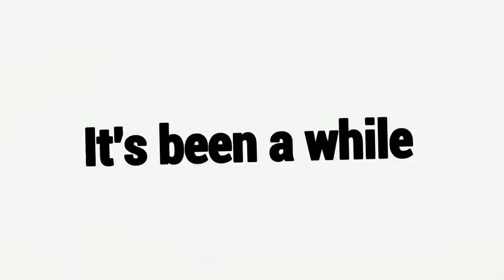Assustando O TIME INTEIRO Com O Myers De Espelho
Fala galera!! Mais um vídeozinho e dessa vez de MYERS! Trouxe a clássica build do Espelho que não trazia a bastante tempo, espero que gostem :D.

👇🏻 Capítulos 👇🏻

👉🏻 0:00 Introdução
👉🏻 1:33 Gameplay

👇🏻 Sociais 👇🏻

👇🏻 Membro 👇🏻

👇🏻 Músicas Utilizadas 👇🏻